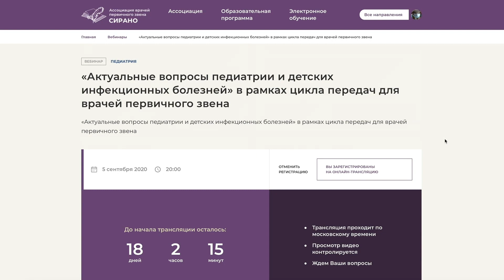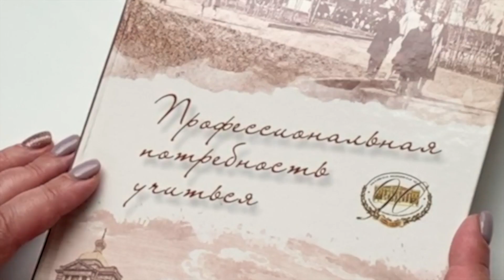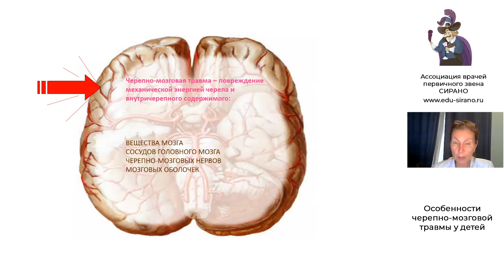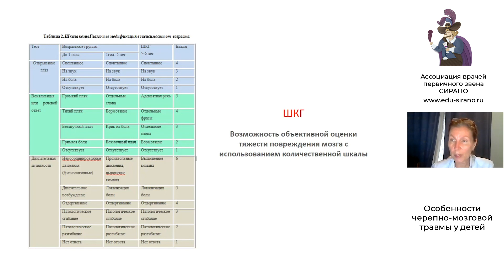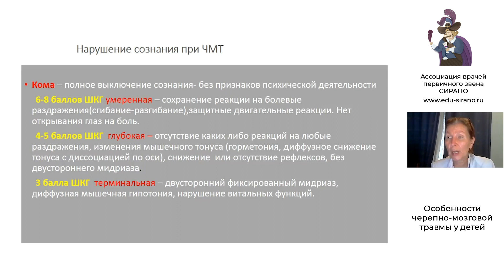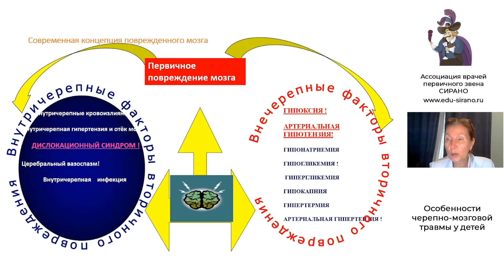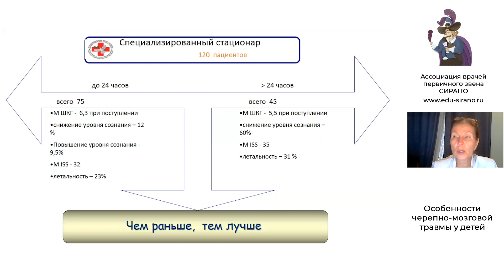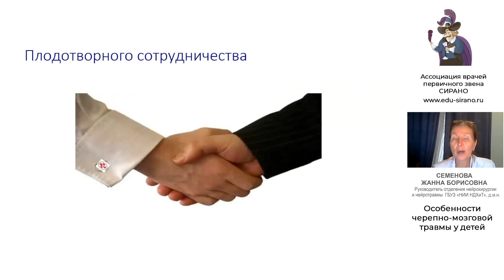22.11.2020 19:30 «Избранные вопросы хирургии для педиатров»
Шкала комы Глазго – как основной инструмент оценки